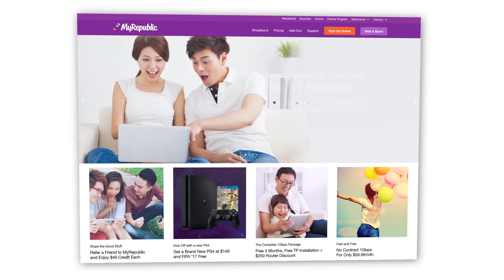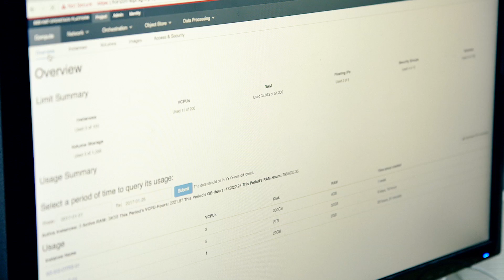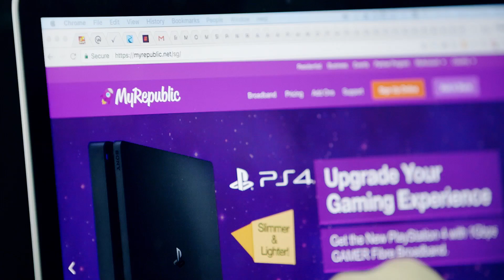MyRepublic adopts unified cloud with Red Hat OpenStack Platform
Internet service provider MyRepublic faced challenges managing growth with a fragmented legacy IT infrastructure. To achieve greater flexibility and scalability, the company migrated to a unified private cloud based on Red Hat®OpenStack® Platform, supported by Red Hat CloudForms and Red Hat Ceph Storage. With guidance from Red Hat Consulting the company quickly deployed its new infrastructure. As a result, MyRepublic has cut time to market for new services, simplified management, improved availability, and substantially reduced hardware costs and TCO.